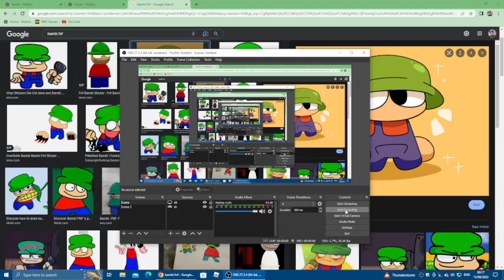Subscribe Backwards Is- Pizza?